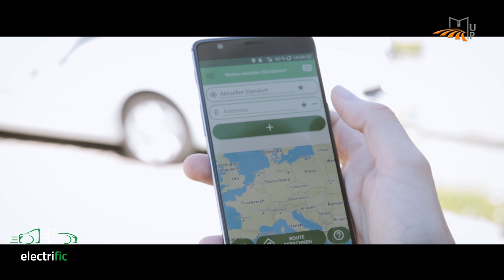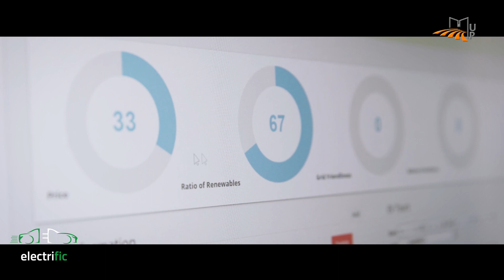Electrific Project 2016 2019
Do you want to know more about the technological solutions linked to electromobility developed by the European project Electrific? This video depicts the final mobile app of Electrific in action. Furthermore, It provides opinions from trials participants (behavior trial in Bavaria and charging schedule trial at TMB in Barcelona) and much more!